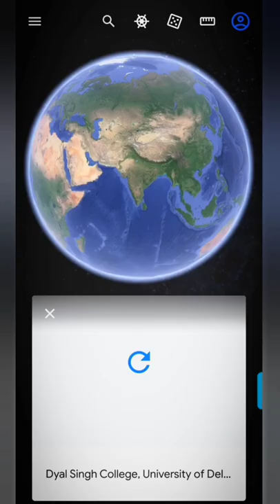DYAL SINGH COLLEGE || DELHI UNIVERSITY || Sahibo Remix || College Virtual Tour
DYAL SINGH COLLEGE || DELHI UNIVERSITY || Sahibo Remix || College Virtual Tour || Part 1

DYAL SINGH COLLEGE Campus Virtual Tour 2022 | College Review | Delhi University Colleges | By DJ Thakur

About this video :- In this video I gave a detailed Tour of DYAL SINGH COLLEGE DELHI University Campus covering it's each and every department and canteen.
After watching this video you'll become familiar with DYAL SINGH COLLEGE DELHI UNIVERSITY campus. We have also discussed about the crowd and Fest of DYAL SINGH COLLEGE. So make sure you watch this video till the end.